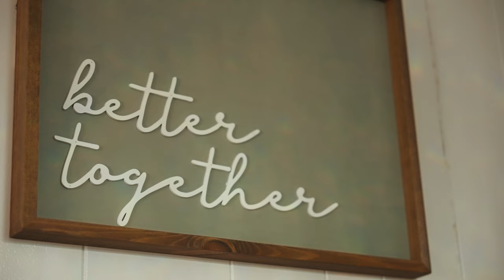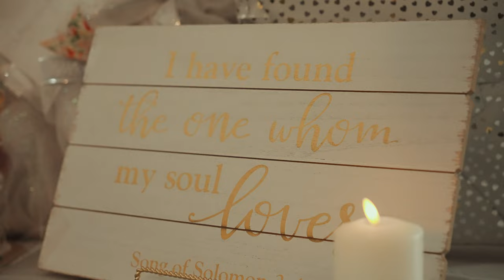A LITTLE GOOD LUCK RAIN AT THIS WEST VIRGINIA WEDDING - Lauren & Joe -Highlight | Bailey Barns Venue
Videographer: Penderville Wedding Films
Photographer: Rocha Photo Co
Dress: Sorelle Bridal Salon
Florist: Perennial Floral
Ceremony/Reception Venue: Bailey Barns Venue
Hair: Laura Moore at Bloom Salon
Make-up: Allison Fetty at Bloom Salon
DJ: Funomenon Entertainment
Cake: Sharon Talbot (cousin)
Catering: Back Bay Catering
Officiant: Pastor Ben Moses from Simpson Creek Baptist Church
Bridesmaid dresses: Azazie (cabernet)
Groomsmen: Daniel's Mens Store
Invitations: The Knot

Editing Computer
14” Apple Macbook Pro M1 Max